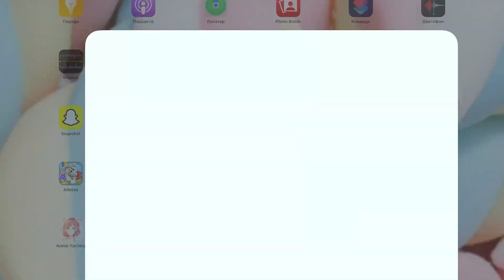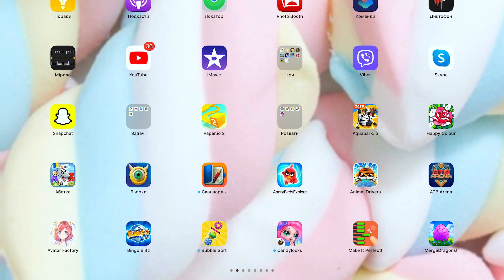Toca Boca (лікарня) - летсплей 🙇🏼‍♀️🙇🏽‍♀️🙇🏾‍♀️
Тема цього відео: Мій фільм